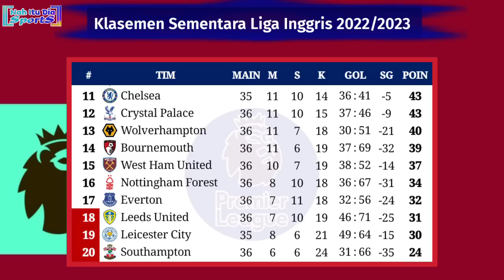Hasil Liga Inggris Tadi Malam - Arsenal vs Brighton - Klasemen EPL 2022/2023 Pekan 36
Arsenal 0-3 Brighton and Hove Albion
Everton 0-3 Manchester City
Brentford 2-0 West Ham United
Sabtu, 13 Mei 2023
Aston Villa 2-0 Tottenham Hotspur
Manchester United 1-0 Wolverhampton
Crystal Palace 2-0 Bournemouth
Chelsea 2-2 Nottingham Forest
Southampton 0-2 Fulham
Leeds United 2-2 Newcastle United
02:00 WIB - Leicester City vs Liverpool

Hasil Arsenal vs Brighton tadi malam
Hasil Arsenal vs Brighton 2023
Hasil Arsenal vs Brighton dinihari tadi
Hasil Arsenal vs Brighton and Hove Albion premier league 2023
Jadwal siaran langsung liga Inggris pekan 36
Hasil lengkap liga Inggris pekan ke 36
Hasil pertandingan pekan ke 36 Liga Inggris 2023
Jadwal lengkap EPL pekan ke 36
Jadwal liga Inggris SCTV Leicester city vs Liverpool
Jadwal siaran langsung liga Inggris SCTV malam ini Leicester City vs Liverpool